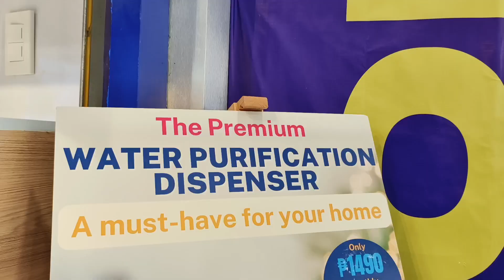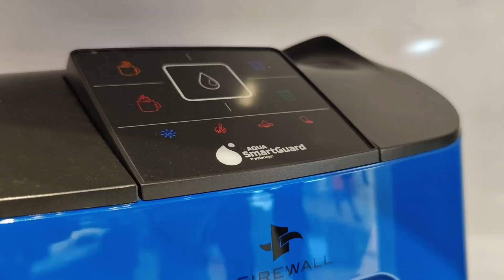Aqua SmartGuard with Firewall UVC Technology Guarantees Up to 99.99 Percent Protection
The global leader in home and workplace water purification solutions is now in the Philippines!

Introducing the Aqua SmartGuard the first portable water purifier that offers Filipinos to drink a healthy and safe drinking water with its built-in state-of-the-art patented purification technologies.

To address the need for unlimited safe, clean and hygienic drinking water whether for your home or at the office, the Aqua SmartGuard offers a subscription service.

The Aqua SmartGuard allows homeowners and businesses to lease water units for Php1,990 a month or Php49 per day, inclusive of a Total Care package covering maintenance, replacement of filters and a one-time installation fee is Php5,900.

The advantage of having a subscription fee with the Smart AquaGuard is customers will no longer need to stack, purchase or drag water bottles or gallon-sized containers for their drinking water supply.

or Facebook page for more information on its Total Care Service and products.